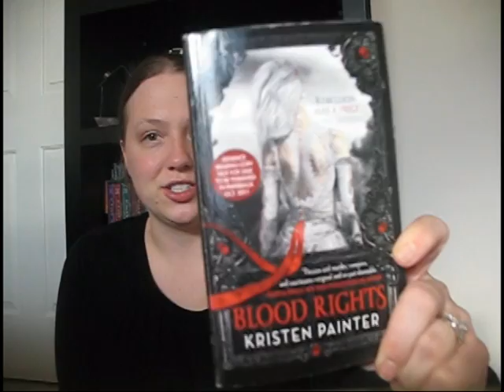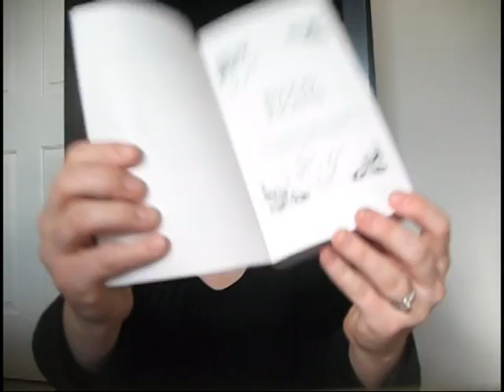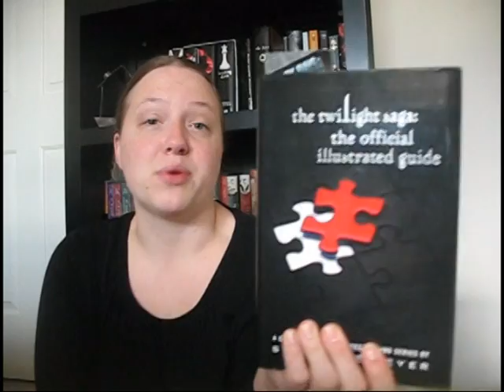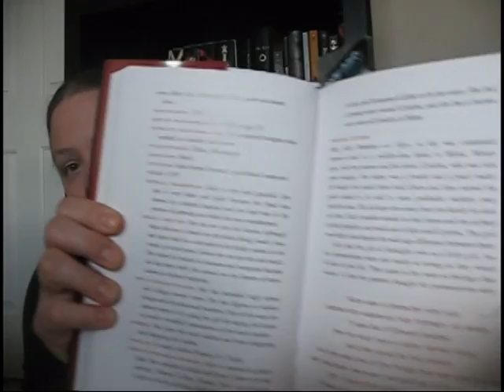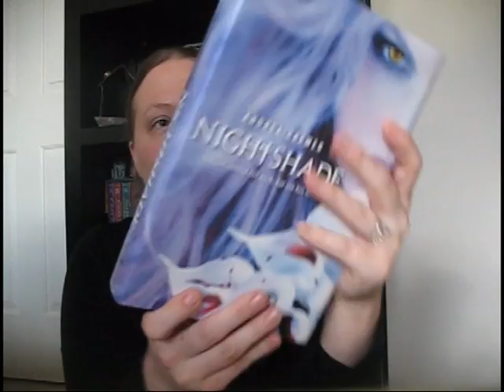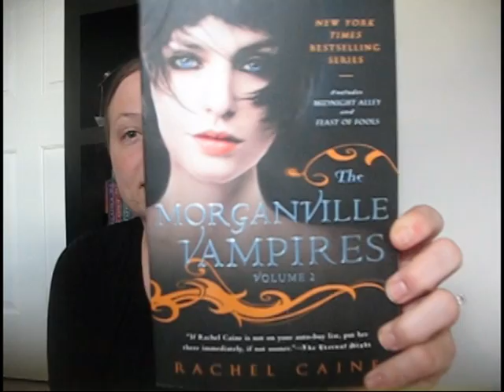In My Mailbox 8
In My Mailbox is a meme where we share what books we got for the week.